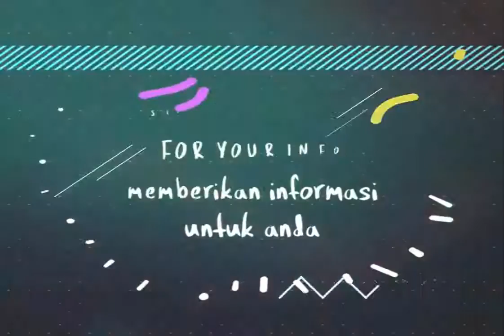Parfum UAS untuk Prabowo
Alasan Ustaz Abdul Somad memberikan Prabowo Subianto minyak wangi adalah supaya dirinya kelak bisa menebarkan keharuman di penjuru negeri. "Hadits mengatakan kalau bertemu orang kasih hadiah. Saya tak kaya, tak ada duit saya untuk kasih apa-apa. Saya kasih dua saja. Pertama minyak wangi odd, kayu gaharu, simbolnya supaya bapak menebarkan keharuman di negeri ini," ungkap Ustaz Abdul Somad.